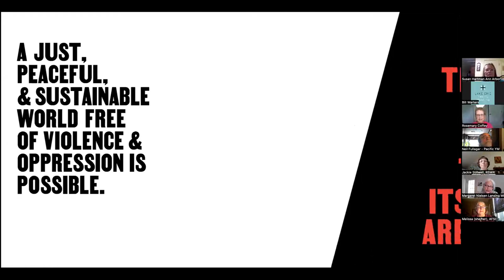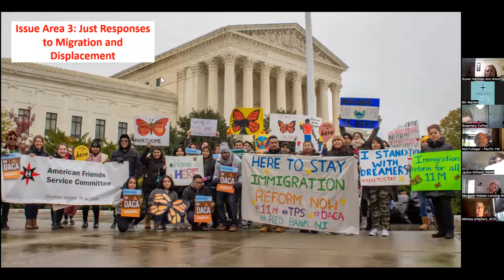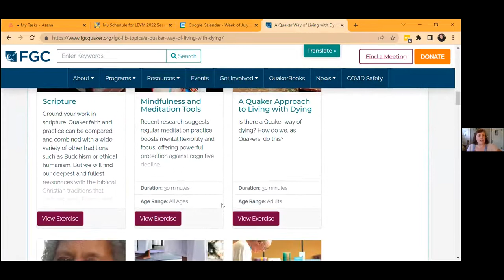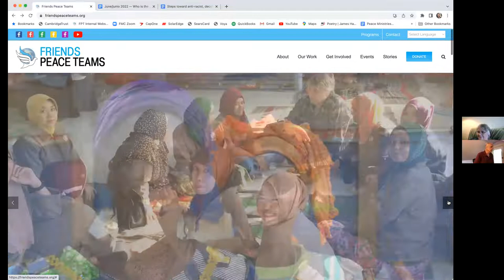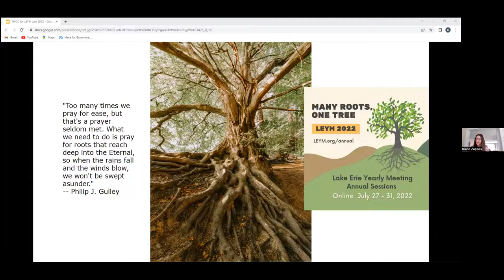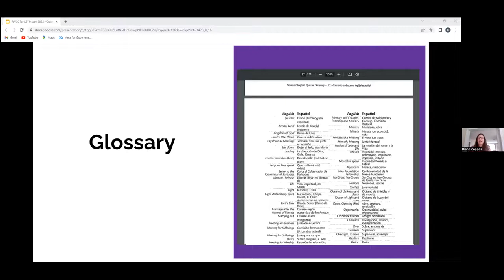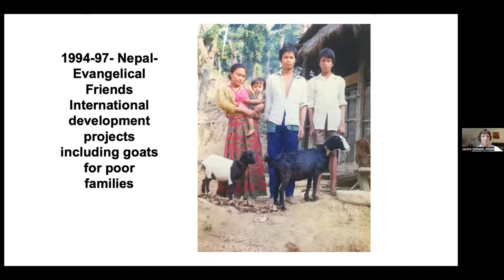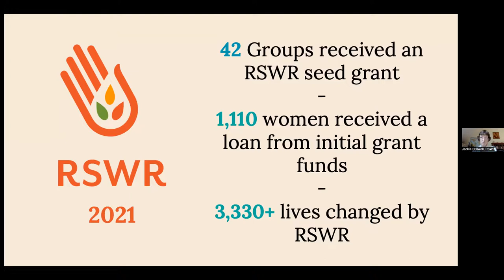Quaker Organizations Panel 2 LEYM 2022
In this second of three panels of Quaker Organizations each featured group presented a short 10-minute overview of their organization. Groups included in this session were:
American Friends Service Committee (AFSC): Presenter, Melissa Stoner
Friends General Conference (FGC): Presenter, Rachel Ernst Stahlhut
Friends Peace Teams: Presenter, Nadine Hoover and Jonathan Vogel-Borne
Friends World Committee for Consultation, Section of the Americas (FWCC): Presenter, Diane Zappas
Right Sharing of World Resources (RSWR): Presenter, Jackie Stillwell